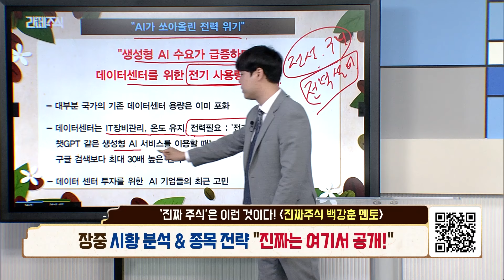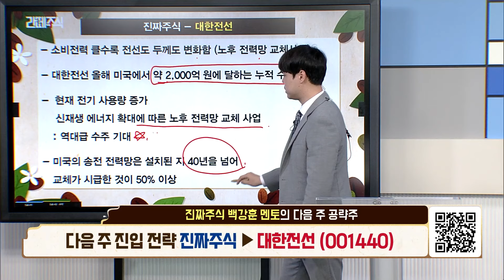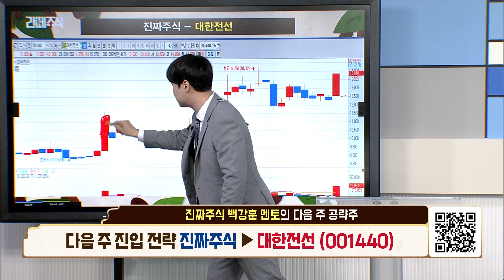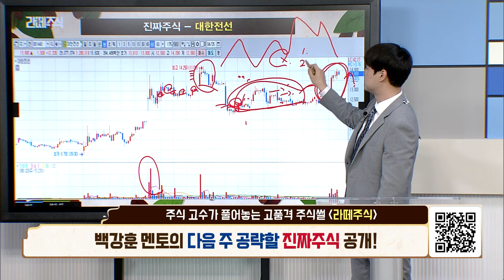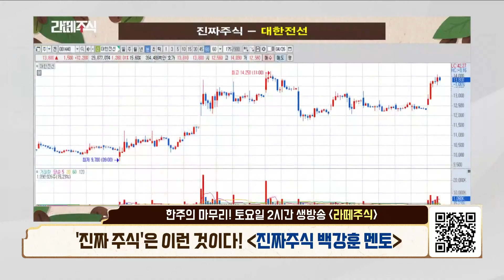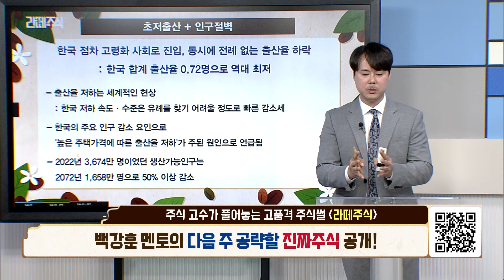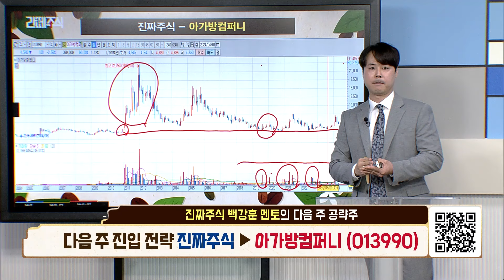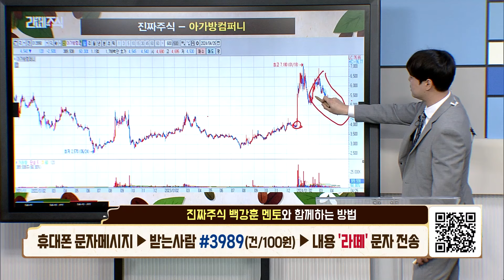[팍스탁] 대한전선 아가방컴퍼니 / 라떼주식 /진짜주식(백강훈멘토) 240427 2부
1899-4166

수익배틀! 쌈짱!(매주 목) 18:00 ~ 17:00
라떼주식(격주 토) 13:00 ~ 14:00